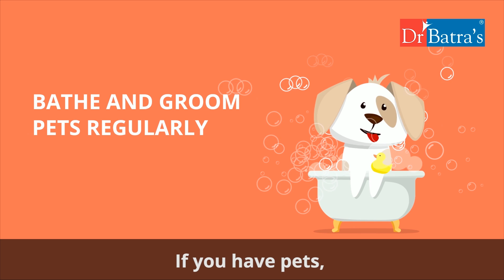Few tips to keep asthma under control and how asthma homeopathy treatment will help you to cure it.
Asthma is a common lung condition that can make it difficult to breathe. Although it is a chronic condition, people suffering from asthma can live healthy, active lives if their asthma is under control.
Check out these 5 self-help tips to manage asthma in our latest episode of GoodHealthAndHomeopathy with Dr. Mukesh Batra, Padma Shri recipient (Homeopathy) and Founder - Dr Batra’s™. To know more about asthma homeopathy treatment you can also